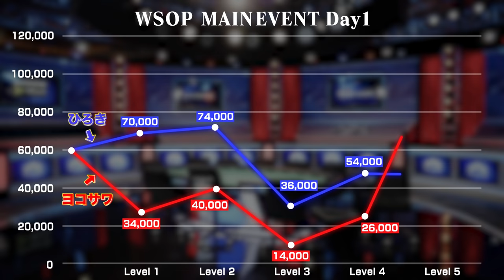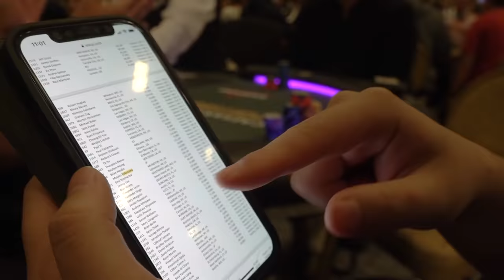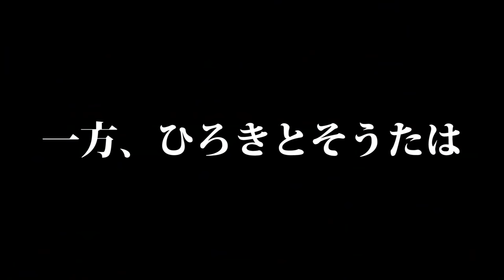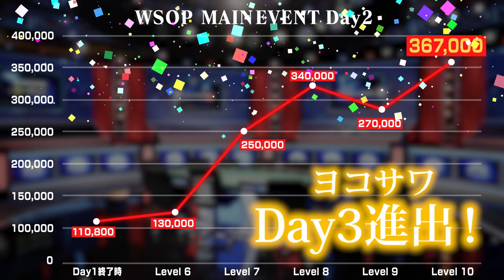【最強】世界最大のポーカー大会でプロギャンブラーが暴れ回って大変なことにwwwww【WSOP2021】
■ yokosawa.shop ■

（編集：ひろき）